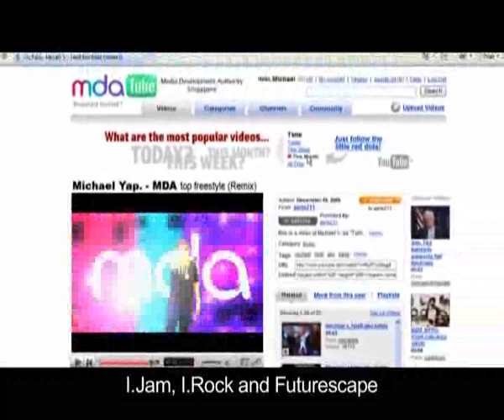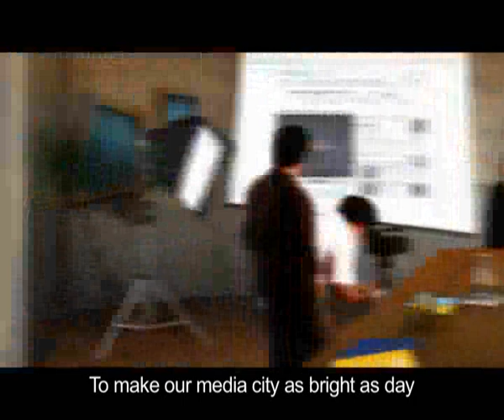MDA Upper Management "Rap"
The top dogs at MDA outline their vision in the form of a *creative* rap video...

April 2013 UPDATE What happened to them all?

Chris Chia (CEO) - left Civil Service in 2010; Michael Yap (Dep CEO) left Civil Service in 2012; Amy Chua (Censorship), remains as director of Content Standards but superseded in her censorship role since 2012; Heng Li Lang AKA "the numbers girl" (Planning), now works for STB in similar role; Pam "My car is on fire" Hu (Director of Community/International Relations), is still employed by MDA but as a "consultant" for the Digital Broadcasting Deployment office; Lim Chin Siang (Director of IT), his title's changed but he's basically in the same role; Ling Pek Ling (Drtr, Media Policy) now director of DBDO where she employs Pam Hu; Man Shu Sum (Drtr Film) left in 2008 a year after this debacle, and went to Raintree at Mediacorp and then left that job in 2012; Seto Lok Yin (Industry), now doing similar thing at Republic Poly; Cassandra Tay (Comms, and the person behind this video), no longer in Civil Service; Tham Wai Kin (Licensing), was Director of Talent development until 2012, and now is longer in Civil Service; Tow Joon Lai (Corp Services), still there; Yeo Chun Cheng (Info Officer), now in charge of Film. And that's it!